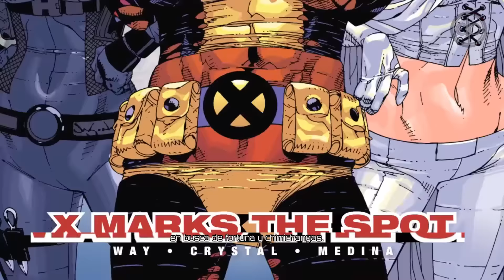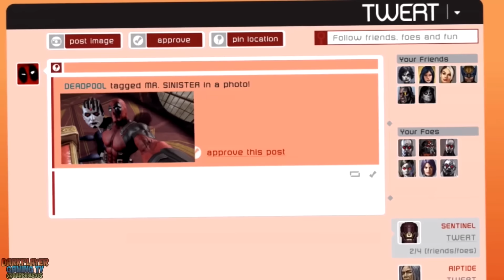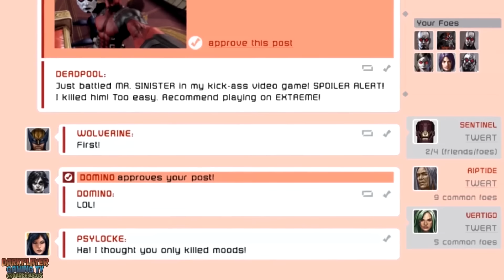Deadpool TOP Funny Moments Momentos Divertidos y Sexys Videojuego | Subtitulado Español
Deadpool El Videojuego: Las Mejores Escenas Mas Graciosas y Divertidas. Los Momentos Mas Sexys / Funny Moments - Like

deadpool game sexiest moments
deadpool gameplay español

Deadpool
Videojuego
Deadpool es un videojuego de acción beat 'em up basado en el personaje de Marvel Comics del mismo nombre desarrollado por High Moon Studios y publicado por Activision, y fue lanzado para Microsoft Windows, PlayStation 3 y Xbox 360.
Fecha de estreno inicial: 25 de junio de 2013
Desarrollador: High Moon Studios
Distribuidor: Activision
Modo: Videojuego de un jugador
Plataformas: PlayStation 4, Xbox One, PlayStation 3, Xbox 360, Microsoft Windows
Géneros: Videojuego de acción, Beat 'em up